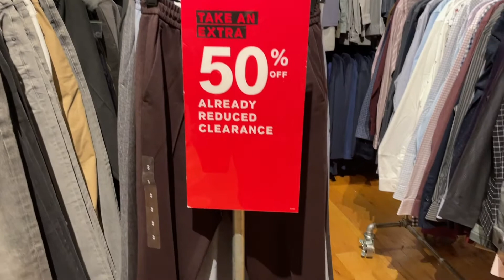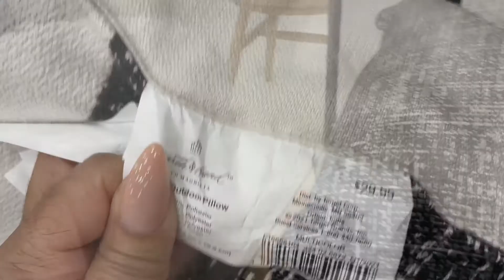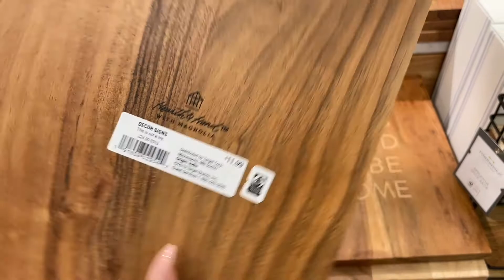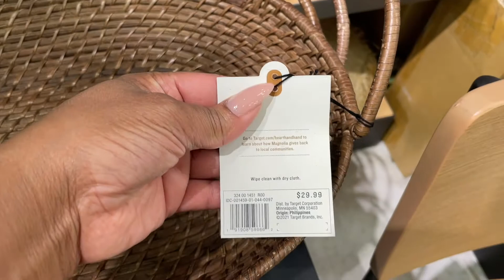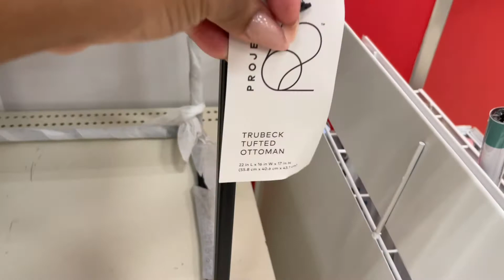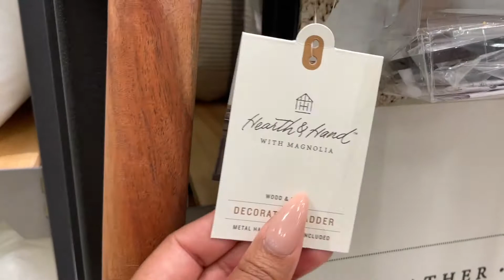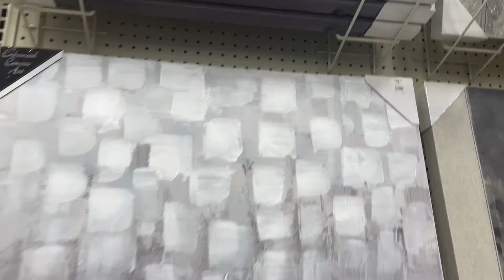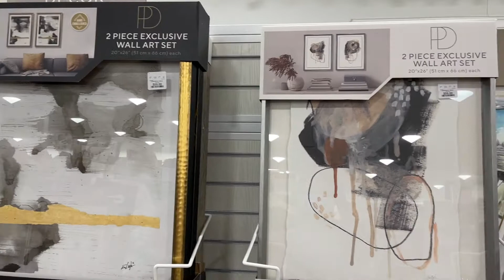VLOG:SELF CARE DAY + HOMEGOODS & AT HOME STORE SHOP WITH ME!| BUDGET FRIENDLY SHOPPING TIPS!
VLOG: SELFCARE DAY + HOMEGOODS & AT HOME STORE SHOP WITH ME!| BUDGET FRIENDLY SHOPPING TIPS!

Hi everyone,
In this vlog you all will be coming along with me through out my weekend of self care as well with a little shop with me at a few home decor stores.